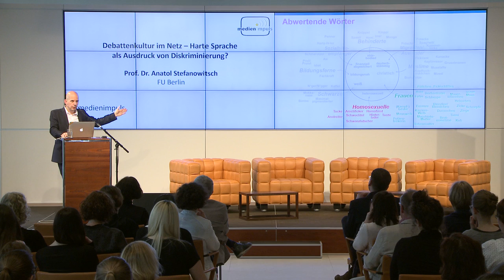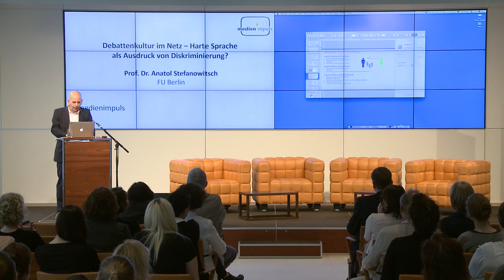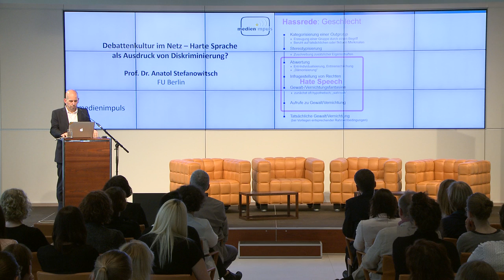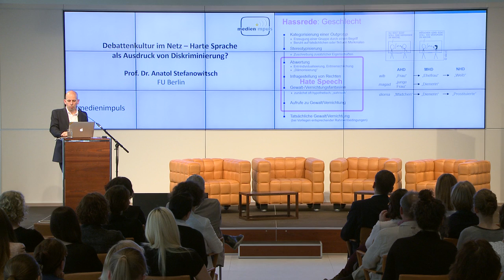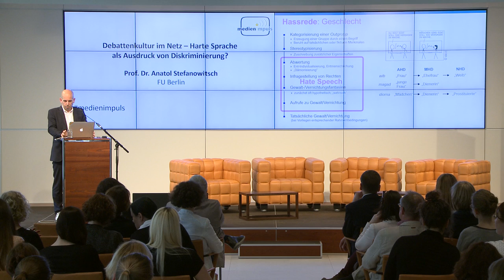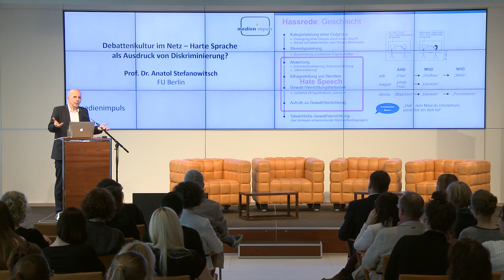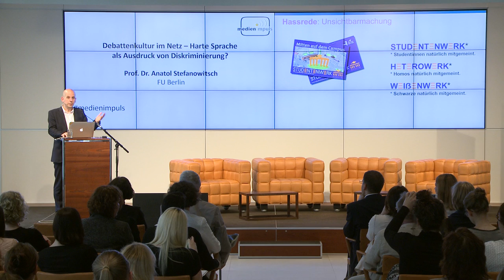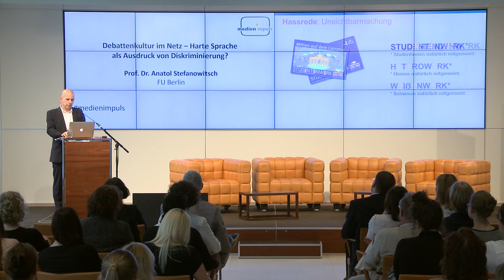Prof. Dr. Anatol Stefanowitsch: Harte Sprache als Ausdruck von Diskriminierung?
medien impuls
ENTFESSELTE KOMMUNIKATION. GENDER ZWISCHEN VIELFALT UND DISKRIMINIERUNG

Dr. phil. Anatol Stefanowitsch ist Professor für Sprachwissenschaft am Institut für Englische Philologie der Freien Universität Berlin.

Auf dem medien impuls am 16. Mai in Berlin, wurde gemeinsam diskutieren, wie gendersensible Perspektiven zur Selbstverständlichkeit und zum Mainstream werden können. Was kann getan werden, damit schon im Elternhaus und in der Schule unvoreingenommene und gleichberechtigte Rollenbilder vermittelt werden.